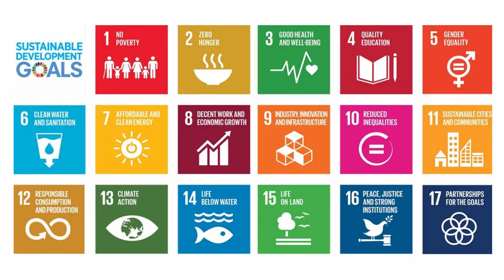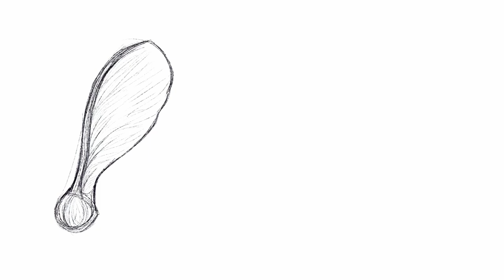Biomimicry Global Design Challenge - ALULA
-Stock Footage Used:

-Owl - Chowdhury Saifur

-Hummingbird - Strong Media

-Wind Turbine - RoyaltyFree — Videos for content creators